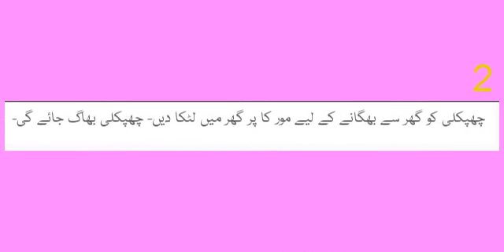Chipkali Ko Bhagane Ka Tarika - Chipkali Bhagane Ka Totka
Chipkali Ko Bhagane Ka Asan Tarika (Chipkali Bhagane Ka Totka in Urdu/Hindi)